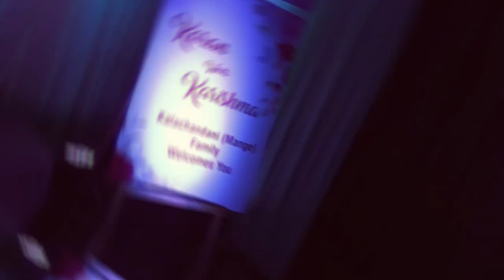Karan Weds Karishma - Highlights Video by Karachi Studio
Video By Karachi Studio, Gandhidham